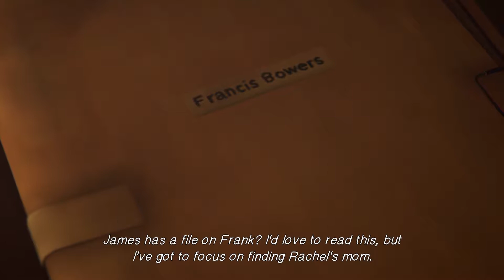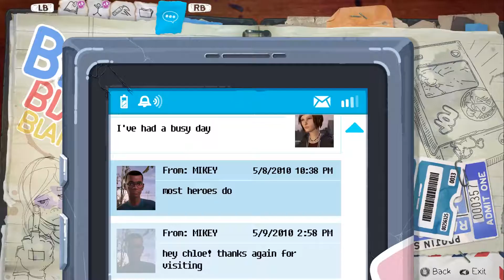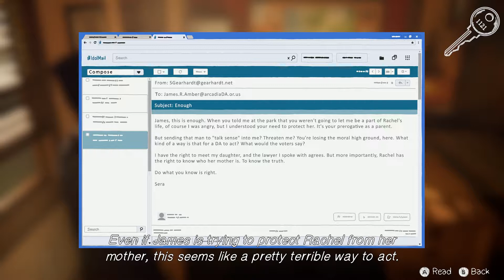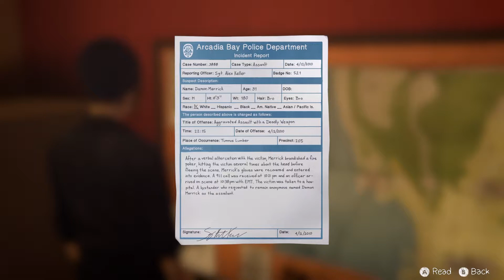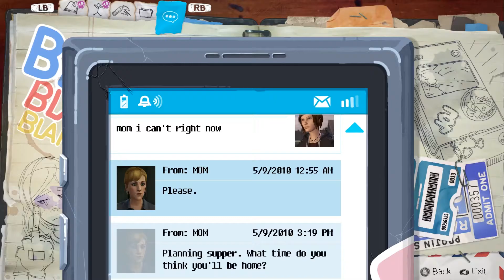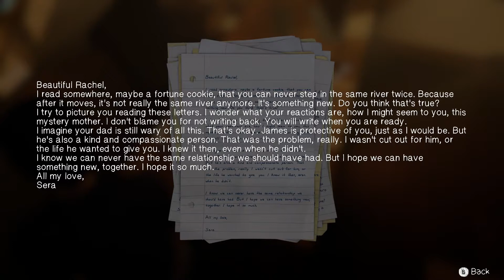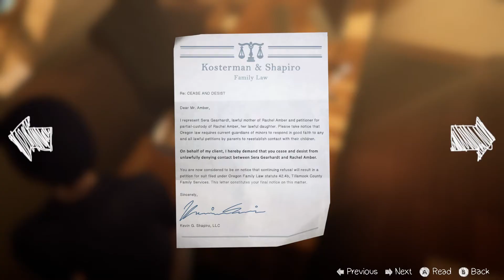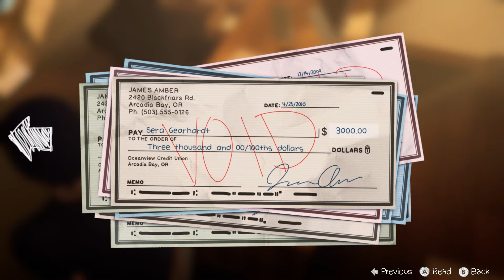Life is Strange: Before the Storm - The Evidence - 28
Chloe is snooping around. pretending to be someone she isn't.